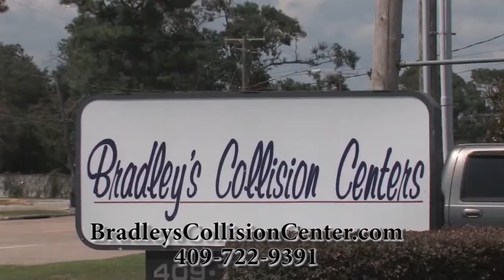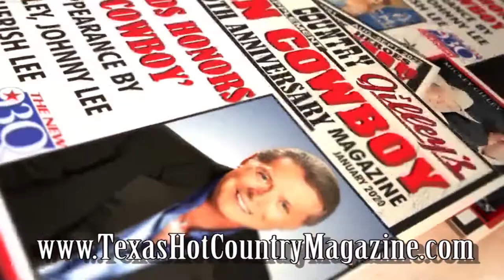Mike Zito Keep Coming Back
Mike Zito performs "Keep Coming Back" at King of the Road Productions in Beaumont, Texas!